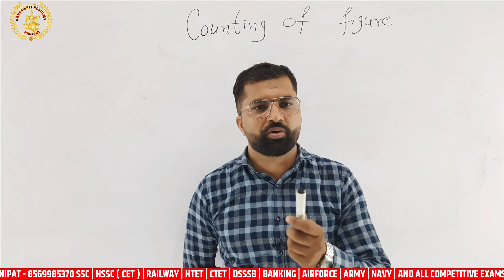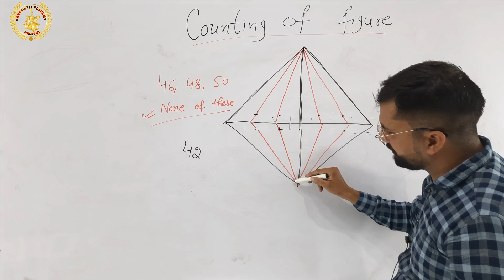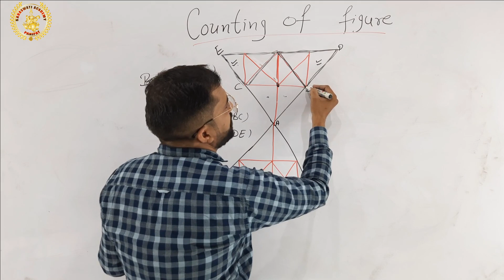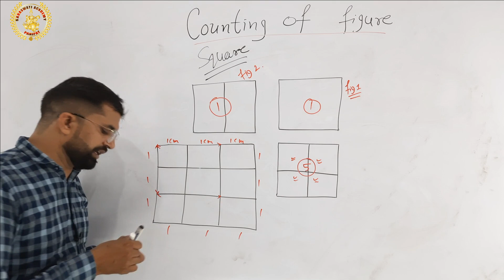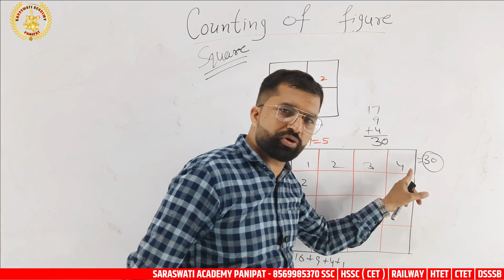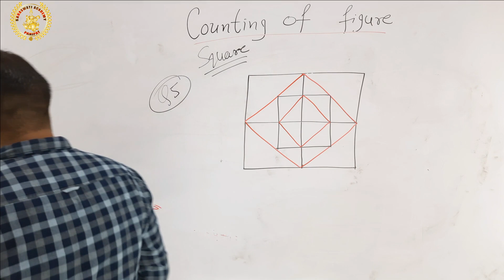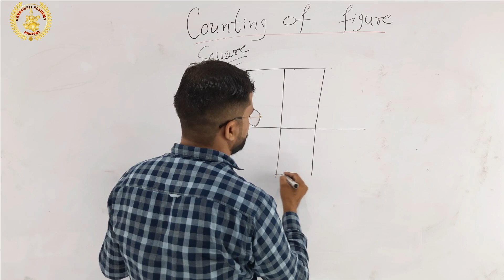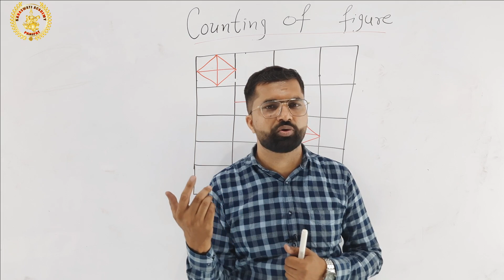Counting Of Figures Reasoning | Part-4 | Best Trick for Counting Figures | Solve करे 5 सेकंड में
Under the Guidance of Sandeep Sir
SSC & BANKING , HSSC {CET} & DSSSB ,RAILWAY & ARMY , H-TET & C-TET HARYANA POLICE DELHI POLICE
CLASS 6-10
ALL SUBJECTS-MATHE,SCIENCE,ENGLISH,S.S.T
     M (MATHS)
     (ACCOUNTS,ECO.)
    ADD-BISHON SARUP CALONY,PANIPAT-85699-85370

Digital work by - Satish Sehrawat